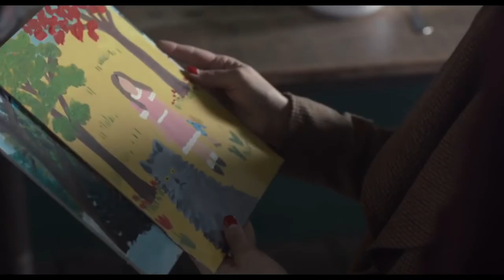020:古代愛情 (莫娣)Maud Lewis 一生贫病交加 民间艺术家